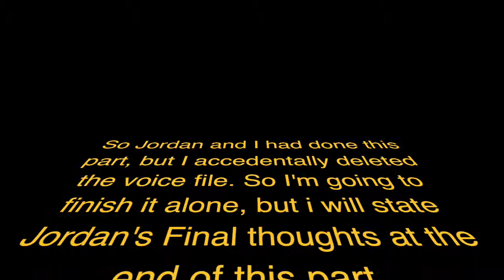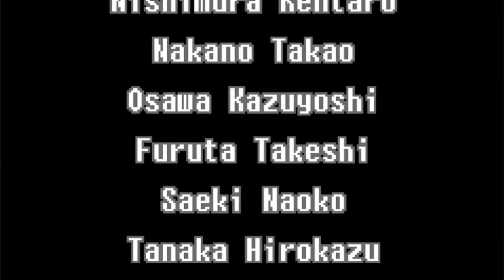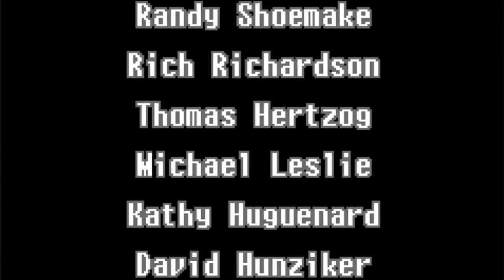Let's Play: Metroid Zero Mission: Part 8- It's about time we finish this!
I'm back alone this time due to technical issues and I'm finishing the game in this part.